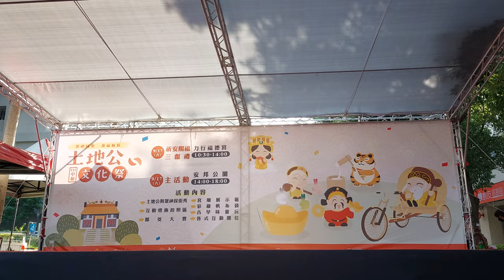【川劇變臉秀】~2022中和土地公文化祭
川劇變臉秀